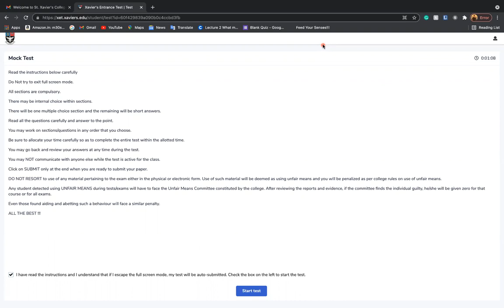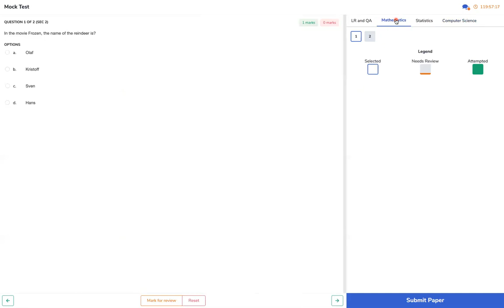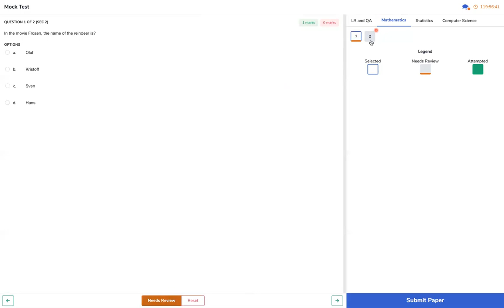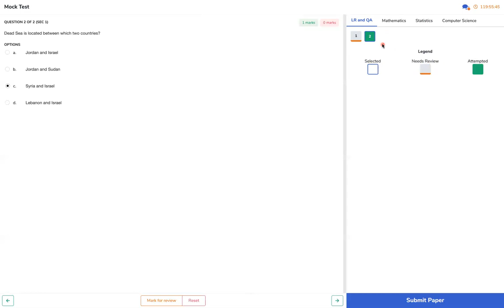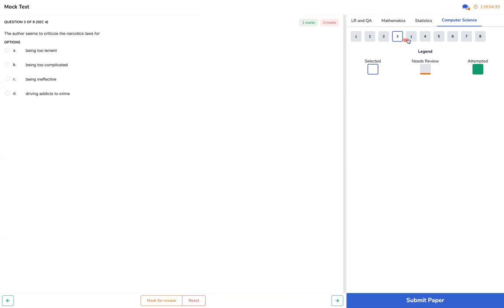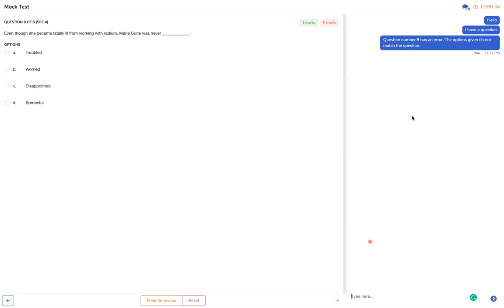Test Details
Get a detailed understanding of your exam page, the legends involved, and the formats of the examination.

Switch off notifications on your device before starting the test, all notification pop-ups could cause your paper to be auto-submitted. Refer to the links to understand how to turn off your notifications: